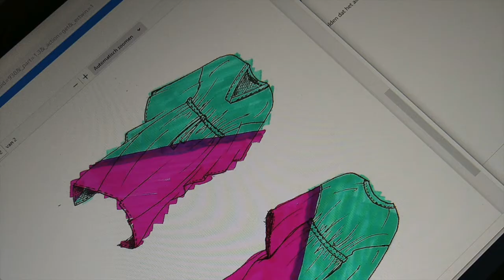Kaftan van zijde verven met Dupont zijdeverf en de magnetrontechniek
Deze prachtige kaftan van zijde is gemaakt met een one-size-fits-all patroon ontworpen door Rianne van der Steen Couture en verkrijgbaar op Zijdewinkel.nl.

De Kaftan is speciaal ontworpen voor zijden stoffen en onderdeel van een serie tijdloze naaipatronen. Je kunt deze Kaftan genaamd Kalja bijvoorbeeld maken met een Crepe de Chine of een Crepe Satin. Of je gaat aan de slag met een mooie zijde die je nog hebt liggen en waar je nog een doel voor zoekt. Je hebt 3 meter stof nodig van 140 cm breed voor dit patroon.

Je kunt natuurlijk een kleurtje kiezen, de kaftan natuurwit laten, of lekker zelf verven. In deze video zie je in vogelvlucht hoe je van het zomerse kleur ontwerp met Fuchsia roze en Jade groen tot realisatie komt met deze toffe tie dye verf techniek.

De instructie stap voor stap kun je hier ook in onze blog lezen

Wat zouden jouw favoriete kleurtjes voor deze kaftan zijn?
Veel plezier!

Zonnige groet, Team Zijdewinkel.nl